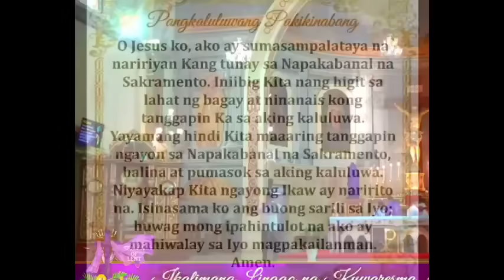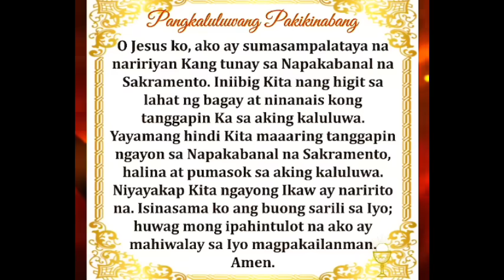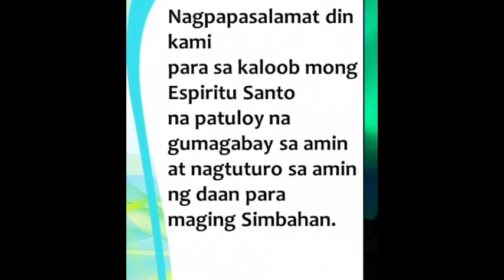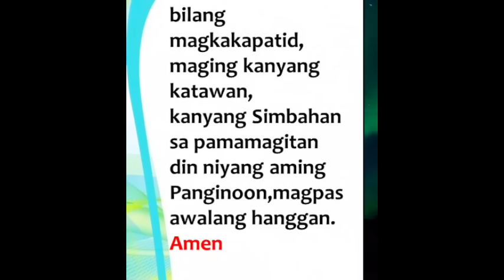🔴 LIVE: Quiapo Church Live Mass Today Monday March 18, 2024 Healing Mass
Misa Nazareno Live Mass Today March 18, 2024
Monday of the Fifth Week of Lent